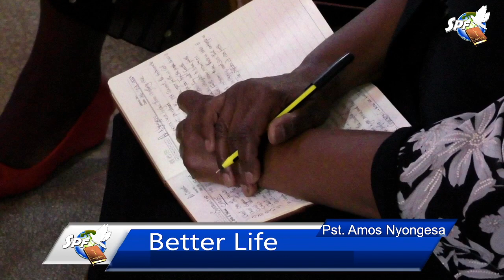Better Life | Pst. Amos Nyongesa